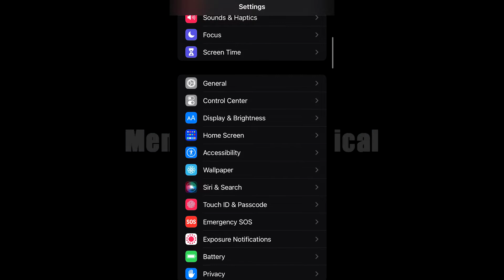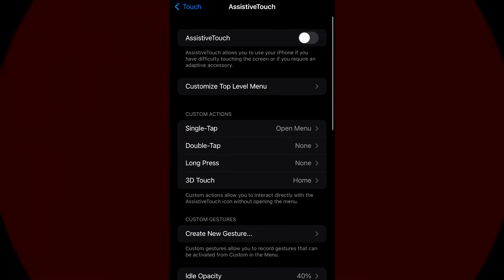របៀបបើក AssistiveTouch នៅលើ iPhone iPad របស់អ្នក | How to open AssistiveTouch on your iPhone or iPad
របៀបបើក AssistiveTouch នៅលើ iPhone iPad របស់អ្នក
How to open AssistiveTouch on your iPhone or iPad